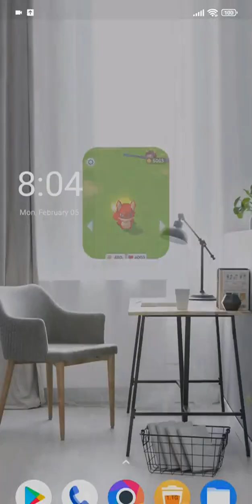Poclands Gameplay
Welcome to Poclands - a mystical realm inhabited by magical creatures! Embark on an adventure across this new territory with your Pocmon.

 Dive into an enthralling game of combat! Choose your favourite elemental Pocmon to go on a great adventure in Poclands

As you navigate through the island, keep your eyes peeled! You might encounter a single monster or stumble upon an entire group!

 Brace yourself - the quest to conquer them all is challenging! Ensure your Pocmon evolution to emerges victorious to move to the next stage and discover this beautiful land.

With each level, you will earn points to invest in upgrading and evolving your adorable monsters. Focus on training and fine-tuning your Pocmon pals to enhance their growth and secure victories in battles. The stronger your monsters, the smoother your progression through the levels.

**Game Highlights:
Idle clicker gameplay dynamics
Straightforward and easy-to-master controls
A beautiful realm named Poclands awaiting exploration
Encounter rarer monsters as you advance

Trust in yourself and your Pocmon's abilities! Set out on your expedition! Engage in battles with other Pocmon, accumulate wealth, and advance in the game.